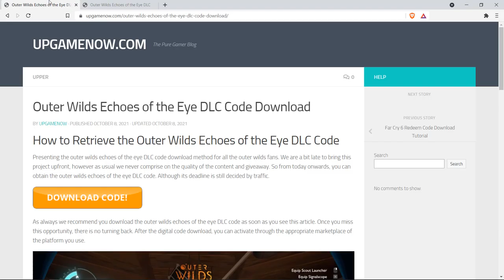Outer Wilds Echoes of the Eye DLC Code Free [ Xbox one,PS4,PC ]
From today onwards, you can get the outer wilds echoes of the eye DLC code for free to play the content on Xbox one, PS4, PC. Navigate to the blog now to download this valuable content.

Don't lose the chance to grab the outer wilds echoes of the eye DLC code at any cost. This program won't be active for a long time.

Outer Wilds Echoes of the Eye DLC

The Hearthian space program has detected an anomaly that can’t be attributed to any known location in the solar system. Grab your flashlight and prepare to illuminate the darkest secrets of the Outer Wilds.